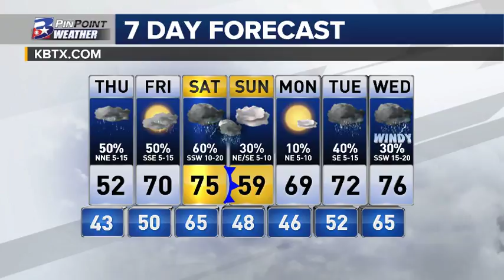Wednesday Evening PinPoint Weather Update 2.21.2018